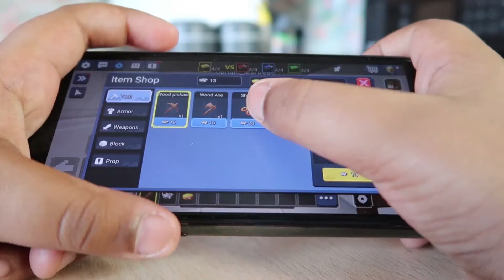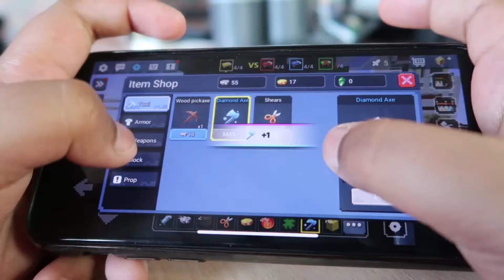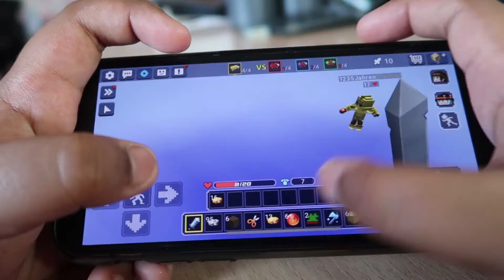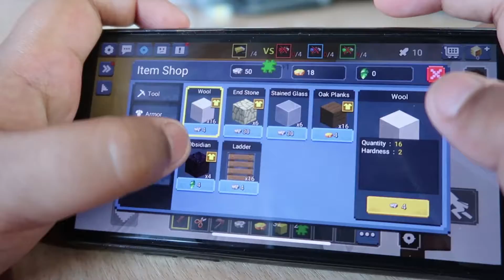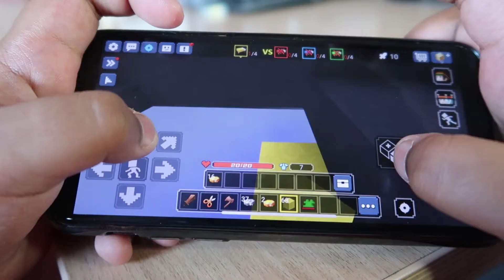MULTI SHOT HACK BEDWARS | Blockman Go BedWars